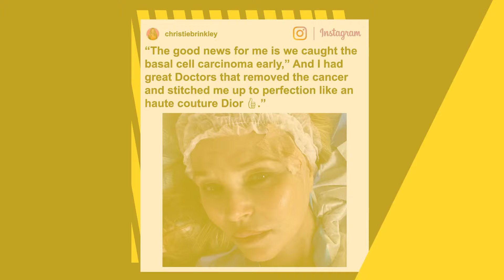Christie Brinkley reveals skin cancer diagnosis, says she’s ‘lucky’ to have caught it early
Christie Brinkley is reminding fans to wear their sunscreen and get regular check-ups after being diagnosed with skin cancer.

The 70-year-old model revealed on Instagram Wednesday that she recently underwent a biopsy after her doctor noticed a cancerous spot near her temple.

“The good news for me is we caught the basal cell carcinoma early,” she wrote alongside several photos from the procedure. “And I had great Doctors that removed the cancer and stitched me up to perfection like an haute couture Dior 👍.”